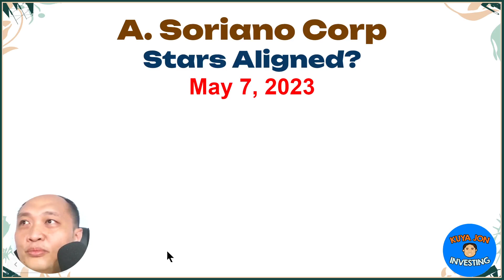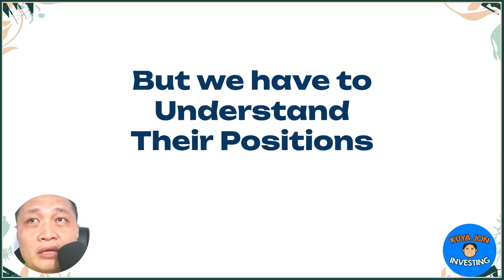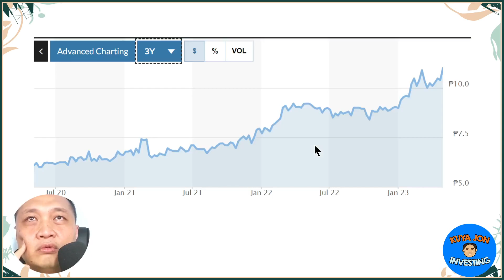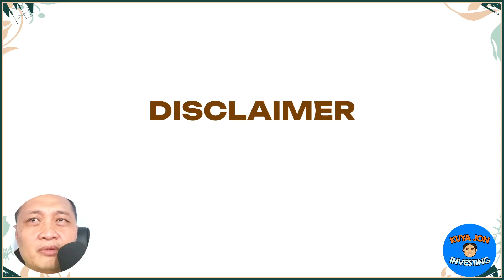ANS 2023 Pahabol Recommendation - A. Soriano Corporation Dividend Investing Review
Pahabol na analysis, nakalimutan ko last video

A. Soriano Corporation (ANS) was incorporated on February 13, 1930, with various investments in companies engaged in a range of activities both local and abroad.

The Company's major investments are in Phelps Dodge Philippines Energy Products Corporation, which manufactures wire and cable products, and Seven Seas Resorts and Leisure, Inc., which owns and operates the Amanpulo Resort in Pamalican Island, Palawan. ANS has other investments in companies engaged in a range of activities in the Philippines including aviation, business process outsourcing and real estate.

ANS has several direct and indirect subsidiaries operating in various industries, most notably A. Soriano Air Corporation; Anscor Consolidated Corporation; Anscor International, Inc.; Anscor Holdings, Inc.; Sutton Place Holdings, Inc.; Summerside Corporatioin; Phelps Dodge International Philippines, Inc.; and AFC Agribusiness Corporation.

- I don't have a degree in accounting, business, economics, or finance
- Please do your own research before making any investment decisions